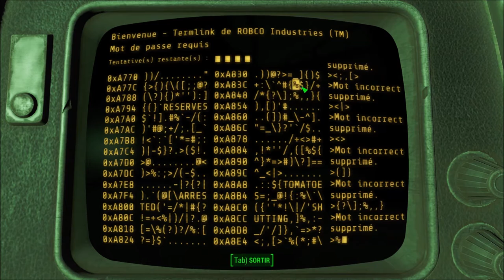[Let's Play] Fallout 4 - Ep. 77 : On va leur foutre la pâtée! [FR]